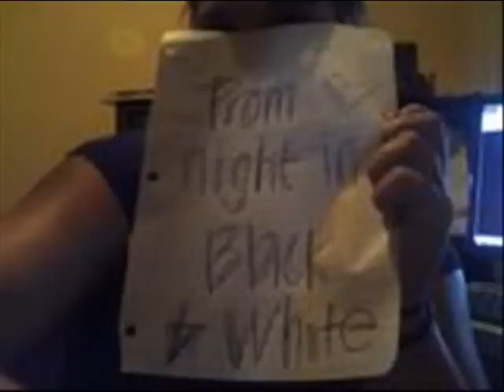Flaws in her words